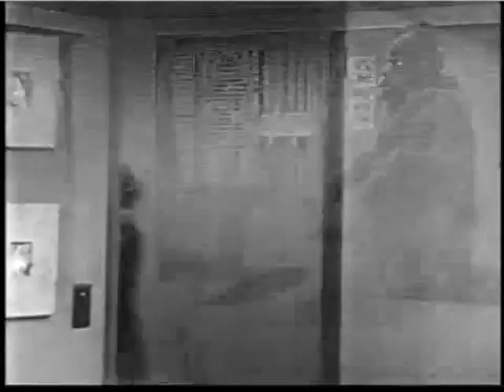Date With The Angels - The Gorilla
New bride Vickie and her insurance salesman husband Gus involve their friends and neighbors in a variety of comic episodes.